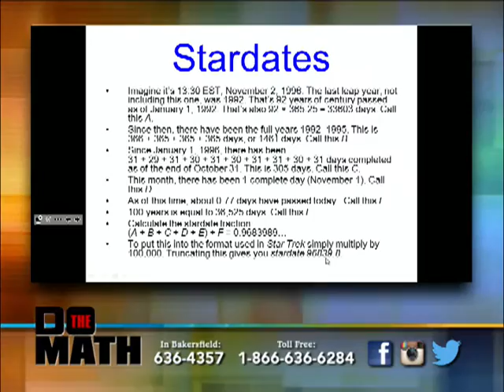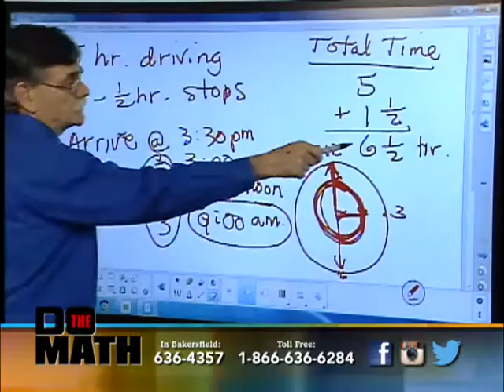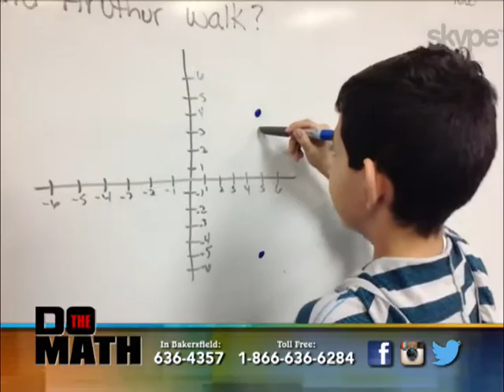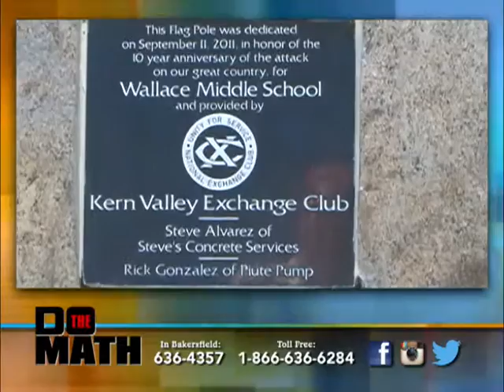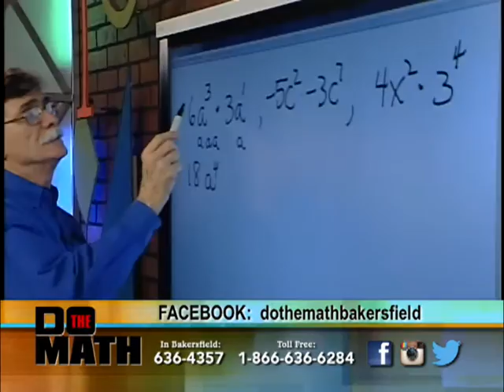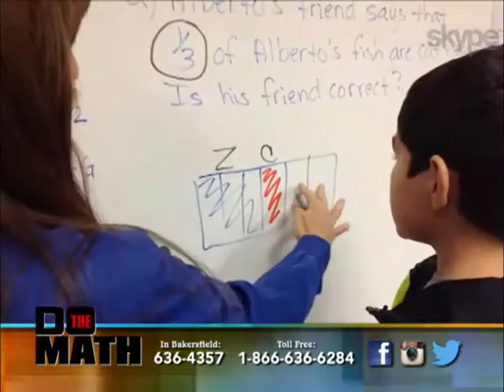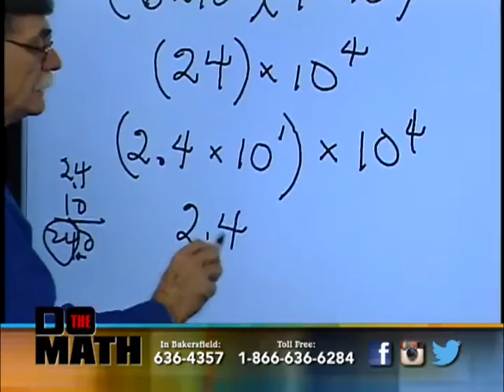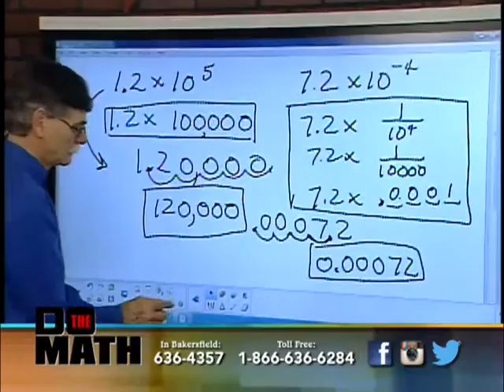DO THE MATH - January 5, 2016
Marylou is live at Berkshire Elementary School, where one lucky student wins a Bakersfield Condors Family 4-Pack!